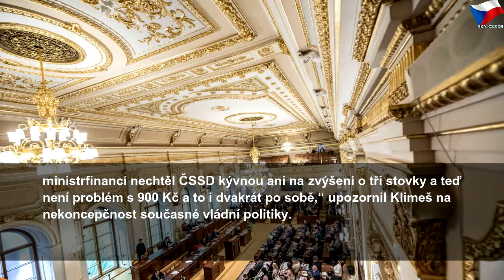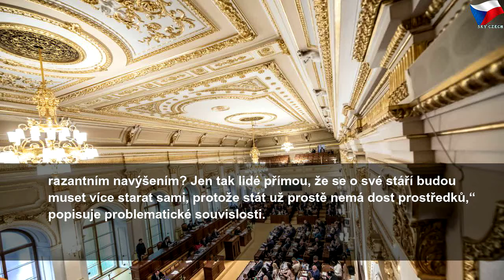Na další zvedání důchodů prý už nebude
pátek 12. července 2019
Na další zvedání důchodů prý už nebude | Sky Czech
Poslanecká sněmovna odsouhlasila navyšování důchodů v průměru o 900 korun i na příští rok. Kde však chtějí politici vzít na další navyšování není zřejmé a podle všeho se s ním ani nepočítá, uvedl analytik David Klimeš.